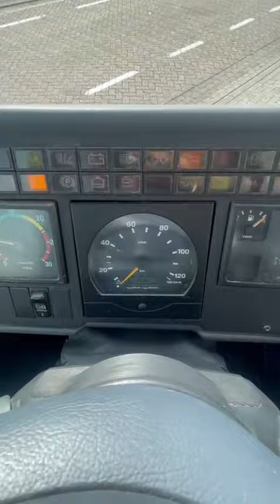Mercedes Benz Integro O550 (BR-NL-66)